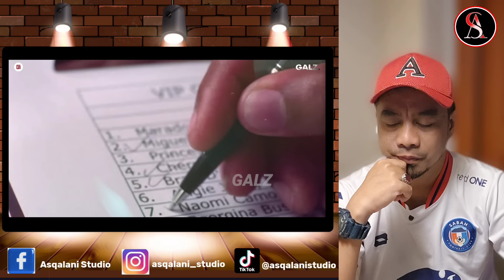99% On Deal, 3 Pemain Keturunan Baru Segera Join Timnas Usai Bertemu Indra Sjafri 🇲🇾Reaction